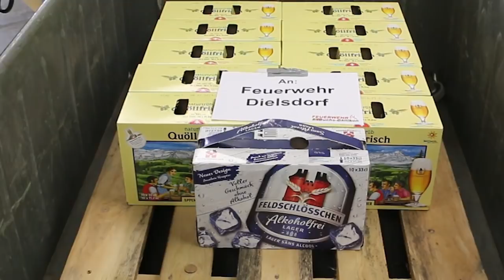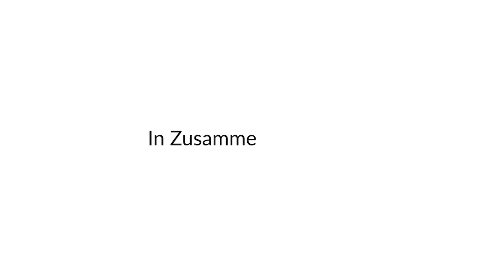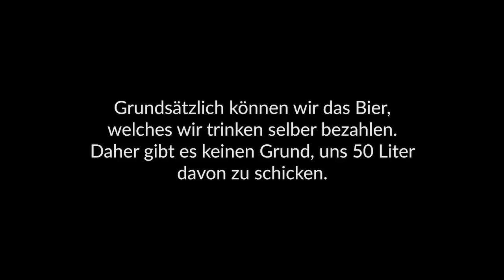Cold Water Grill Challenge 2018 Feuerwehr Buchs-Dällikon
Nach der Nomination durch die Feuerwehr Dielsdorf nun unser Beitrag dazu.
Der Dank gilt unserem Kameramann und Cutter Beat Beutler für seinen tollen Job den er gemacht hat!
Von solchen Challenges kann man halten was man will. Die Dreharbeiten haben uns aber extrem viel Spass gemacht. Herzlichen Dank an alle Beteiligten.

Für die Erstellung dieses Videos wurden keine öffentlichen Gelder verwendet. Alle Audiodateien sind von und gekennzeichnet zu freien Verwendung